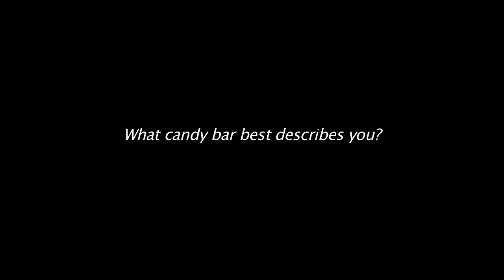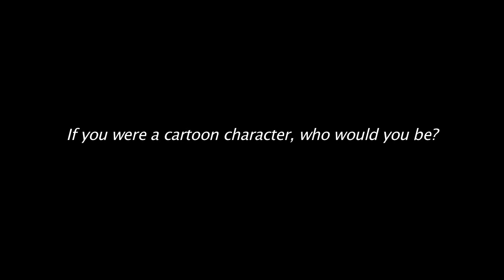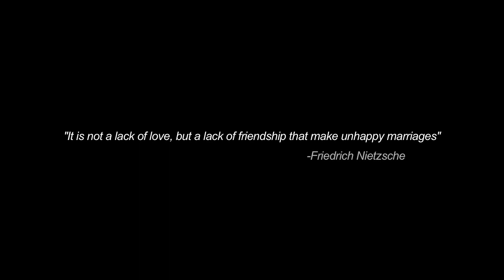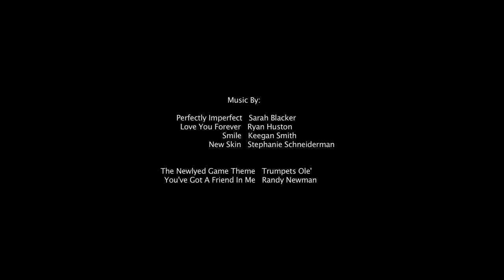Chris and Jess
My son and his fiancé... we made this for them for their engagement!